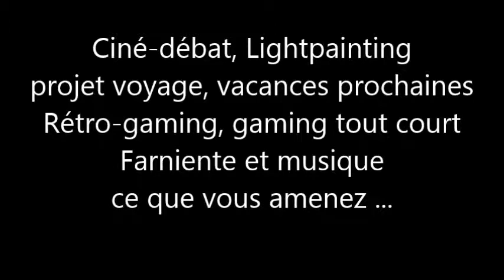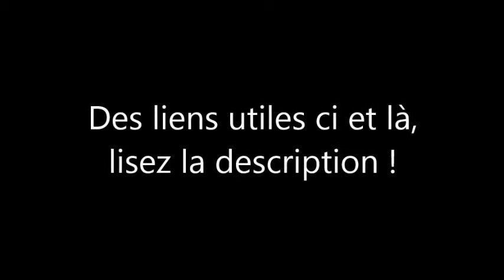Trailer Maison des Jeunes Astaffort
La maison des jeunes ouvre ses portes du 20 au 24 octobre 2014 de 14h à 18h.

Pour y participer, une fiche d'inscription, un règlement intérieur sont à remplir les signer. Vous pourrez le faire sur place ou les retrouver en téléchargement sur le fil actu du groupe Facebook "PQP Astaffort"

Guillaume Austruy (ACLEP), responsable de la maison des jeunes, sera l'encadrant sur cette semaine, avec peut être Mailson (Libre en tête) de temps en temps ;)